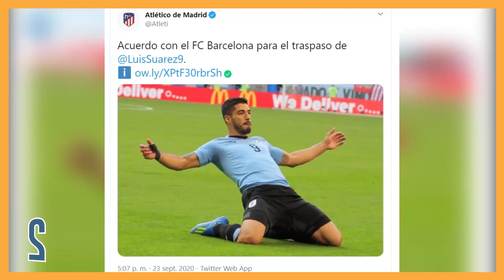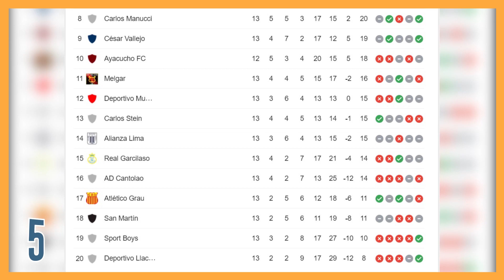ALIANZA LIMA Y BINACIONAL ROMPEN RÉCORDS EN LIBERTADORES, SUÁREZ AL ATLÉTICO MADRID | DAME ESOS 5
Las noticias más importantes del fútbol peruano y mundial entre el 21 y el 23 de setiembre.

1. Pésima actuación de Binacional y Alianza en Libertadores
2. Luis Suárez es fichado por el Atlético de Madrid
3. Mejor Jugador de Europa: De Bruyne, Lewandowski o Neuer
4. El Al Hilal de Carrillo eliminado de la AFC Champions League
5. Liga 1: concluye la jornada 13 con Universitario en la punta

Es vida, es pasión, es fútbol.
Los Palos Son Así.